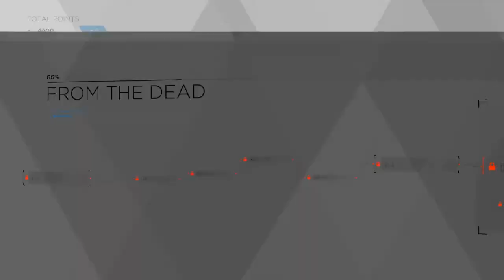Detroit: Become Human │ Part 10: Game Play │ Backlogged Games